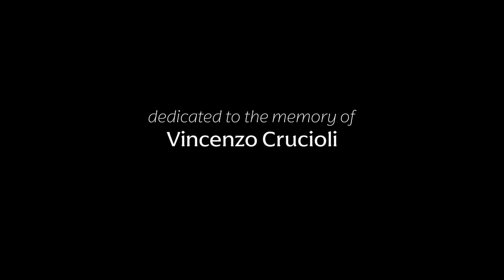Ally The Wallygator performed by Tommy Smith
Tenor Saxophone: Selmer MK VI 1958
Mouthpiece: Aizen Custom TSHR
Reeds: Roberto Romeo

Microphones:
Stereo Royer 121 (only left side used) for Tenor's main sound
Brüel & Kjær 4021 clip-on for Sampler (Boomerang)

Reverb: Lexicon 960L Two Machines (Large Cathedral & Large Hall)
Recorded onto iZ RADAR at 96kHz
Mixed on DM2000 Yamaha Desk, Digiface Dante

Backdrop: Calumet
Camera: Fuji X-Pro1
Video Editing: Adobe Premiere Pro

Previous Recordings:
"Step By Step" Blue Note Records 1989
"Reminiscence" Linn Records 1993
"Alone At Last" Spartacus Records 2002